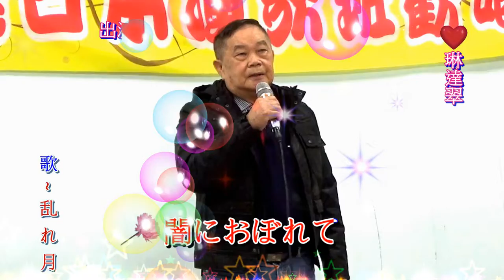琳達 Linda 翠屏日本演歌 & 昭國 ~ * 乱 れ 月 *